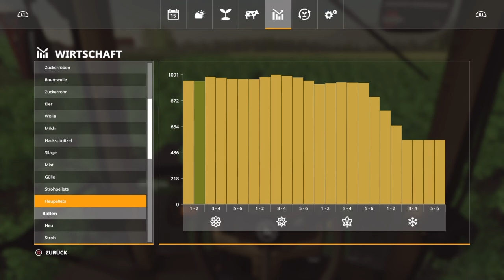LS19 Untergriesbach#21 Der Plan für den Frühling